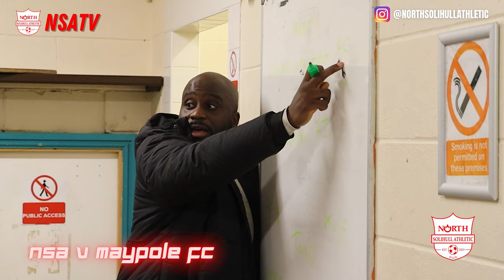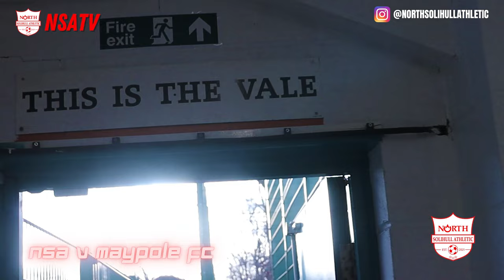Ep.13 | League Rivals! | NSA v Maypole FC | Can we finish the year Top and Unbeaten?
Last game of the year saw us take on our league rivals Maypole at home! Could we do the business and finish the first half of the season unbeaten?

Plenty of action in this one!

MOTD: Sarn

Filmed by🎥 @1shottmedia